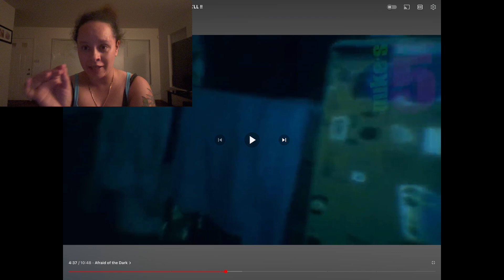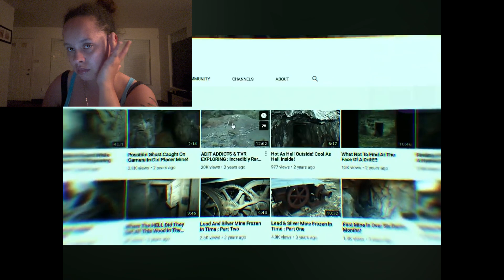Ghost caught on camera(scary)